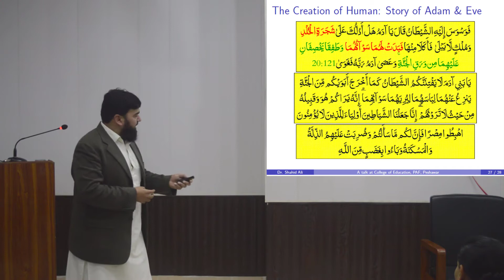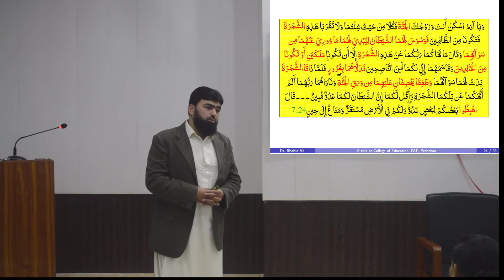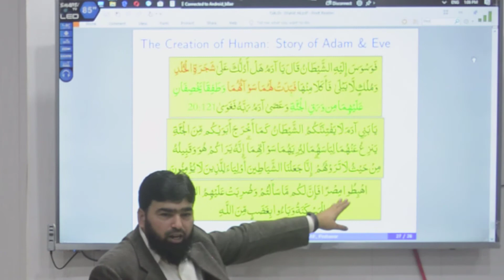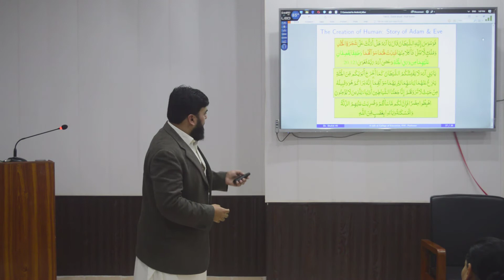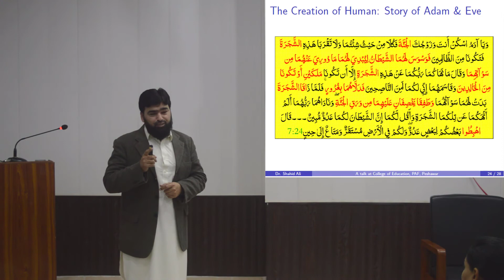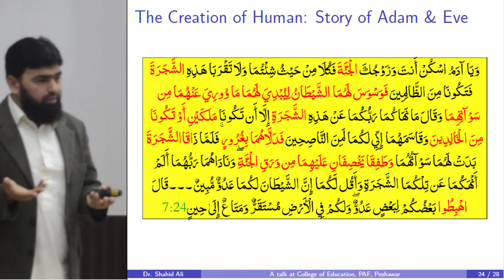P9/10: The story of Adam and Eve, what was the forbidden tree?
Outline of the Talk
1 The Regime of Religion
Religion mainly focus on WHY, rarely on HOW
2 The Regime of Science
Science has nothing to do with WHY, but only on HOW
3 Why Quran talks of Science?
Any in
fluence on our belief! YES
4 The Creation of Universe
From the start to the normal to the end
5 The Creation of Skies & Earth
14b years or 6 days
6 The Creation of Human: Evolution theory
Are humans from Apes or Chimpanzee
7. The Creation of Human
The Story of Adam & Eve, were they in the paradise on earth or skies